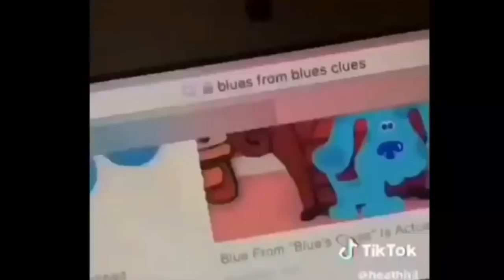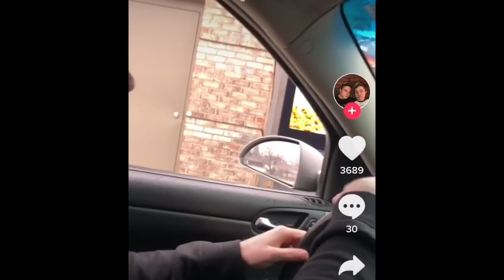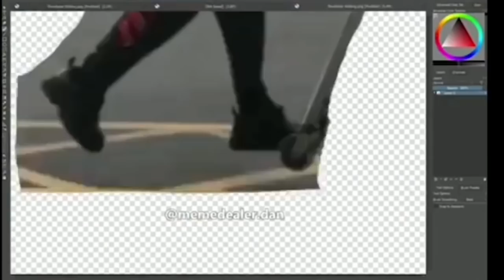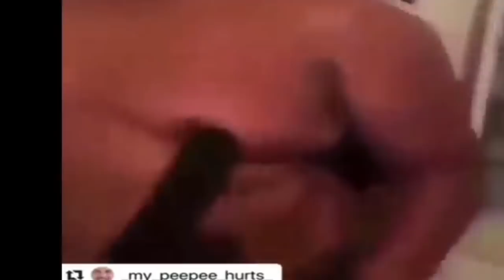Memes that i like to watch after school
*I AM NOT MAKING MONEY OFF THIS VIDEO*